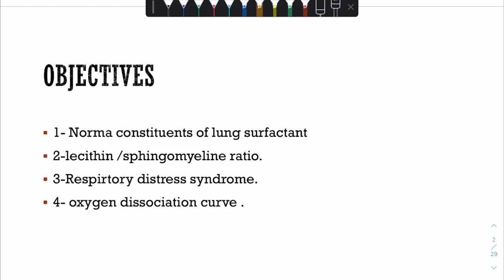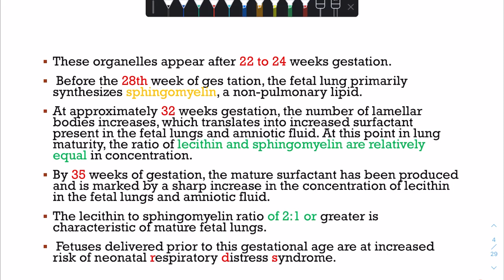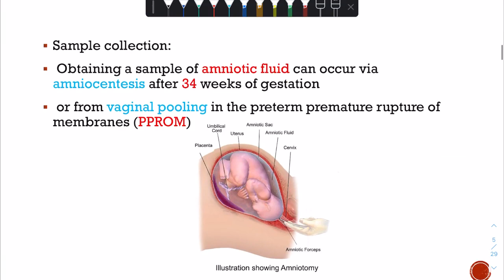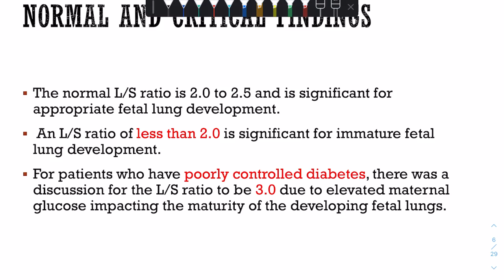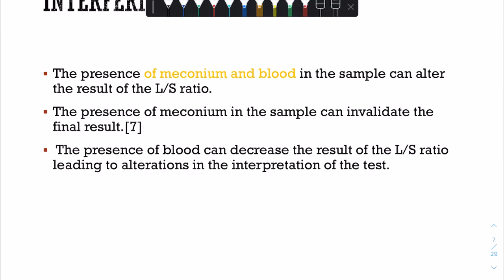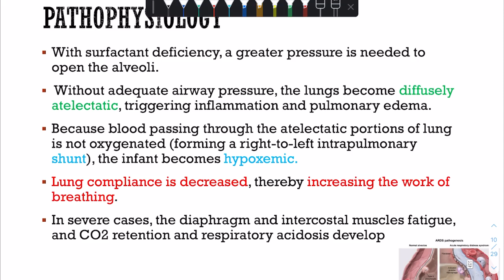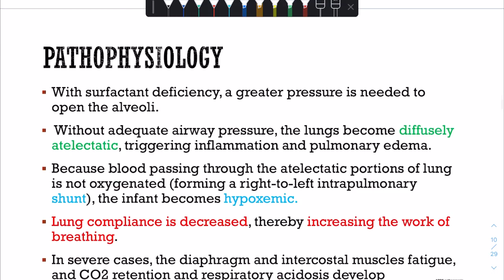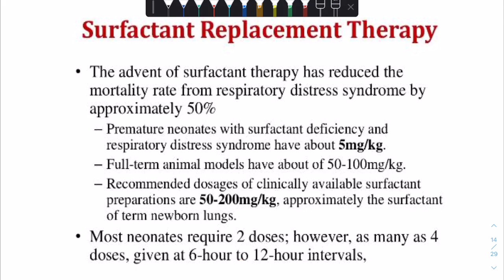Tut 2 (surfactant and L/S ratio)